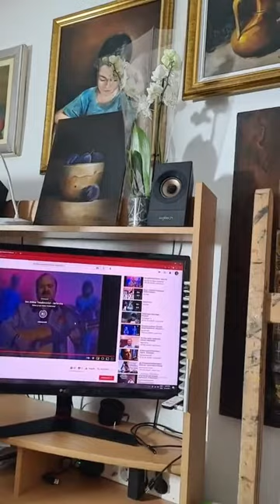George Tanasa painter artist - studiu liliac partea a2a & trandafiri in vaza transparenta pt 1